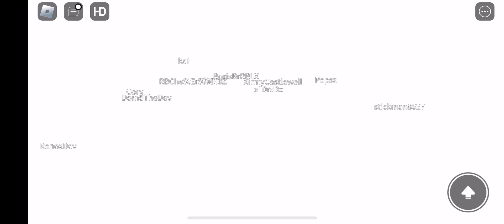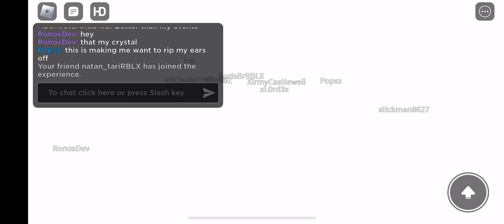Roblox: Fragmented Island | “Dimensional Storm” | Full Live Event In-Game Video [FANTASTIC]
Device: Acer Gaming Laptop Intel Core i7 Nitro 5

Geforce: RTX (i don't have the graphics card)

Screen Recorder: Control Center Screen Recorder

Game: Roblox

Roblox Game: Fragmented Island

Roblox Username: ItsJordiPearce
Xbox Username: ItsJordiYT9096
Epic Username: ReAlJ0rdIGxmeZ
Thank you guys for visiting my channel.